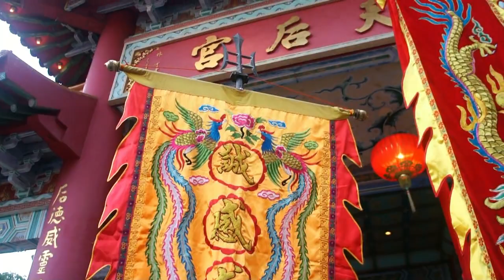2011年妈祖庙会文化节@吉隆坡天后宫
2011 Ma Zu celebration and procession.

Kuala Lumpur